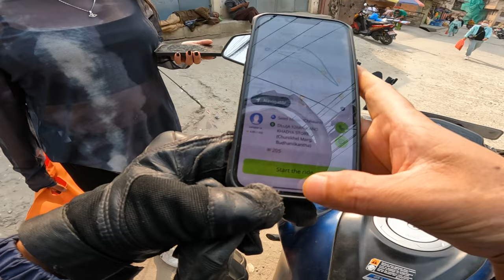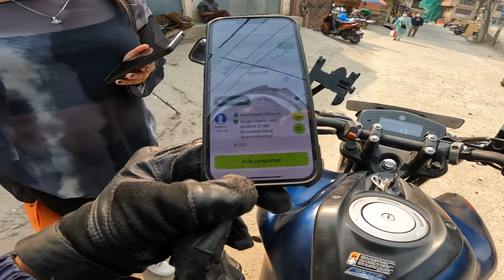Passneger lai Viral hune dar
Bike - Yamaha FZ V3